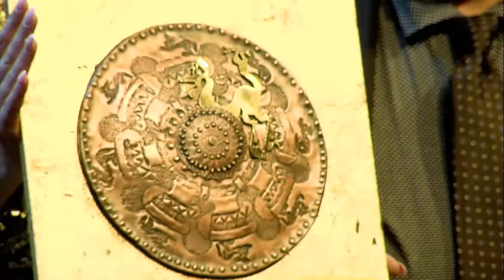Equipe 84 ospite al 25° Festival Città di Avezzano